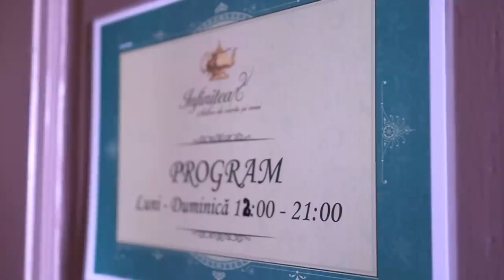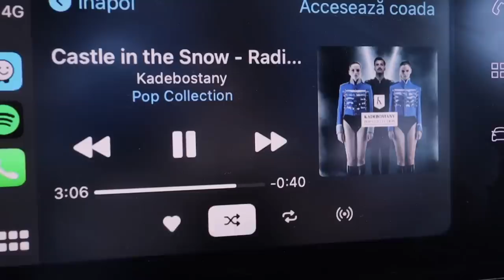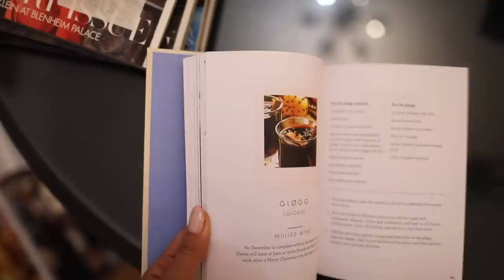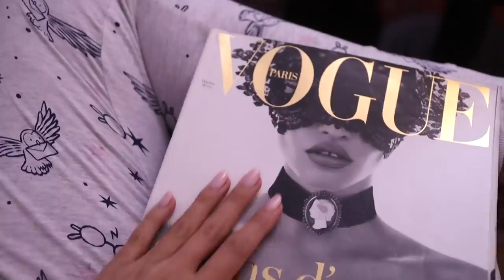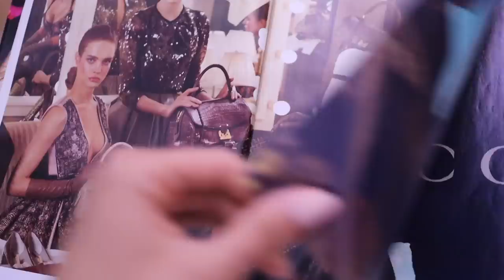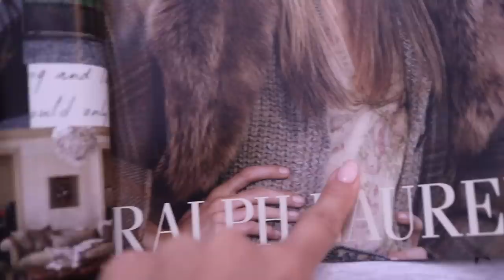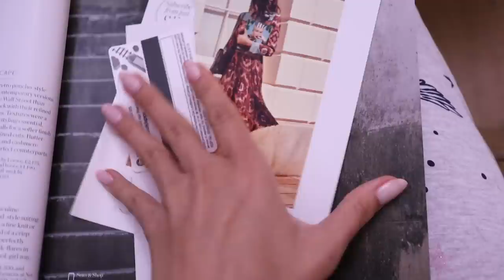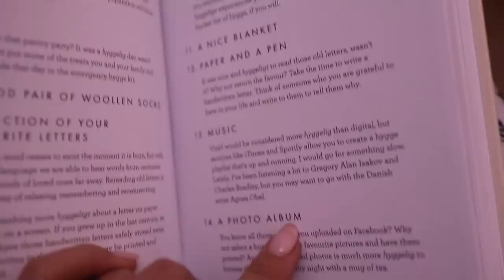Daily vlog | Trecem usor la toamna cu ceaiuri parfumate, tinute de tranzitie, hygge si pufosenii 🍂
Judecând după cele 10 grade de dimineață, se anunță o toamnă precoce și ușor-ușor încep și eu să fac tranziția spre zile mai scurte, dorința de a reumple ceainicul (sau cana de ciocolată caldă, după caz), spre sacouri și jachete, scorțișoară ori castane, crizanteme și dovleci...
Videoul de astăzi vine în întâmpinarea anotimpului, e tranzitoriu și pregătitor pentru ce mi-am propus  odată ce se instalează serios toamna. Încă am senzația că mai am niște socoteli neîncheiate cu vara...

🍂 Premiile ELLE (categoria Lifestyle vlogs)